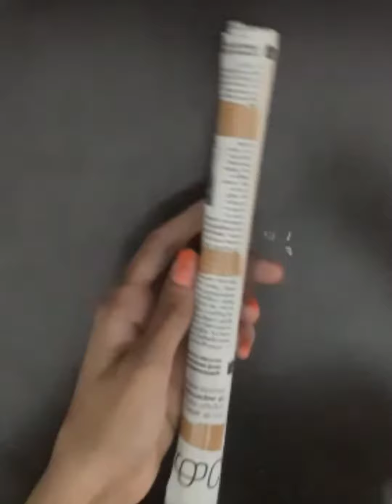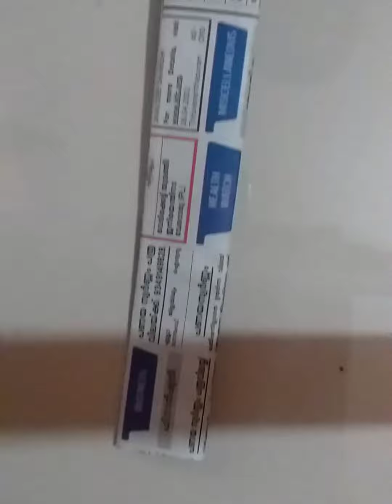Violin making from bottle|| Bottle art|| Violin making DIY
My another videos of my channel
Anybody don't watch these videos
please watch it 👇